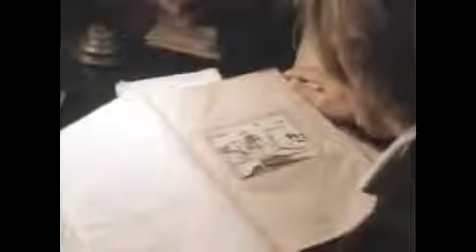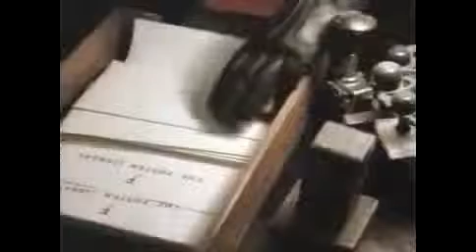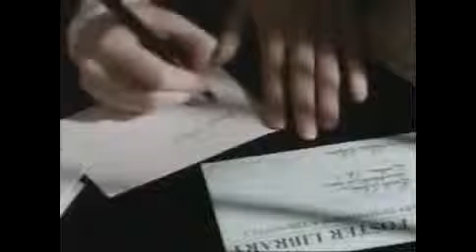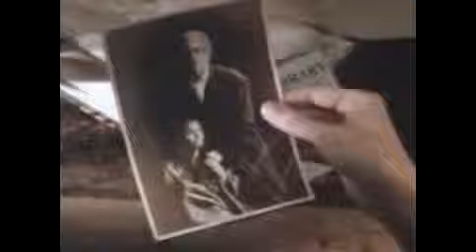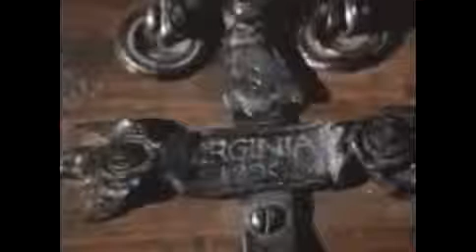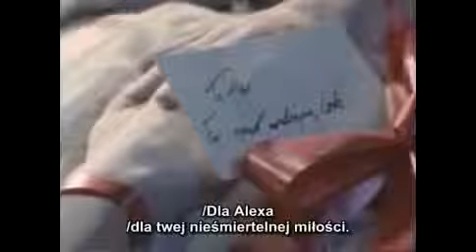Tale of a vamprie full movie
Female Vampire Takes down a guard.

When three female vampires swoop into a small town for a quick bite, they get more than they bargain for when one of them breaks the number one rule. Never fall in love with the food. Ben.